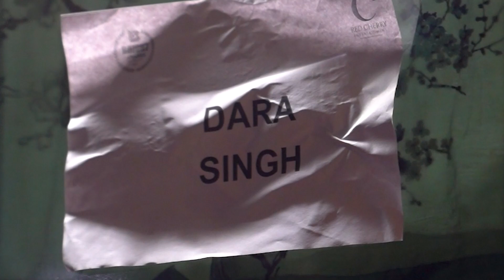Best Celebrity Emcee | Darasing Khurana hosts Bright Awards 2023 | Best Celebrity Host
The Grand celebration took place at the Dome, NSCI, Mumbai where whose who from the bollywood Film Fraternity attended the show.